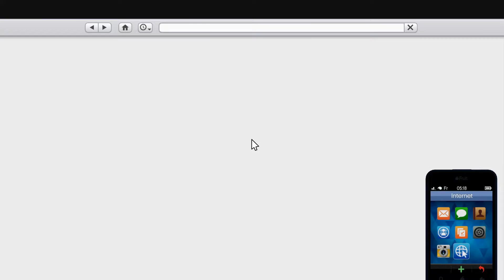GTA Online #2: Abgespeckte Folge aber dafür endlich nicht mehr gesperrt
Willkommen zu Lets Play GTA V Online.

Da sieht man mal was passiert, wenn man das Radio anlässt -.-
Mal erlich was soll der Quatsch? So oft wie ich dazwischenrede, hat man von der Musik sowieso nichts.
Ich hoffe einfach mal, dass die nächste Folge nicht gesperrt wird. Ansonsten hab ich ein dickes Problem. weil ich bis zur 12. Folge aufgenommen habe.

Bitte kommentieren, teilen, liken und abonieren damit ich euch auf dem Laufenden halten kann. Ihr helft mir mich zu verbessern und ich helf euch, mit weiteren spielen, LP´s und meiner bezaubernden (an Brechreiz grenzenden) Stimme zu unterhalten^^.